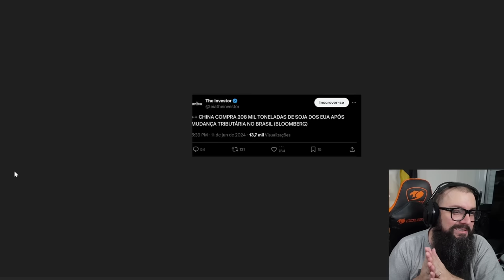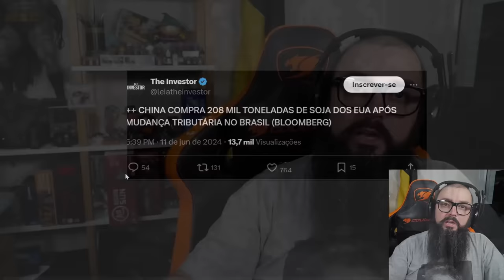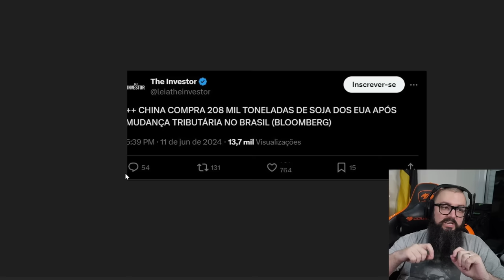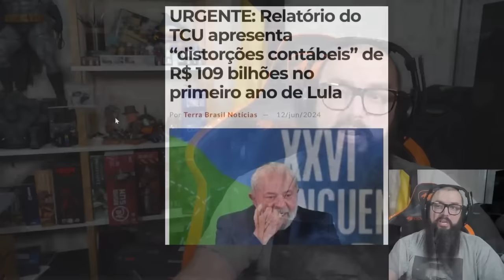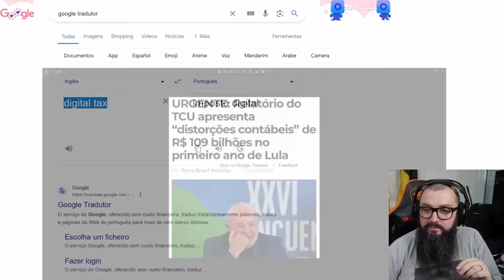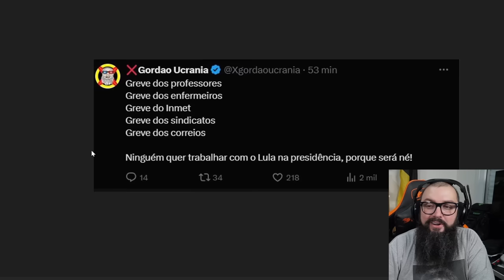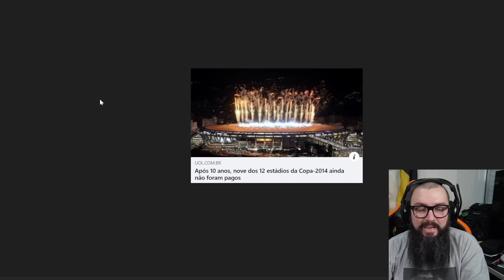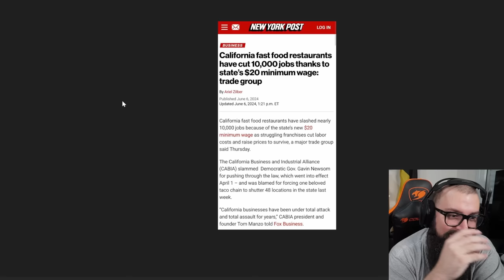Na Época do Bolsonaro Isso Tinha Outro Nome !